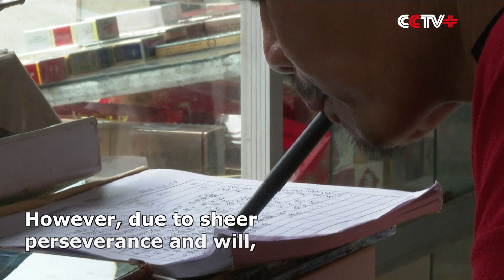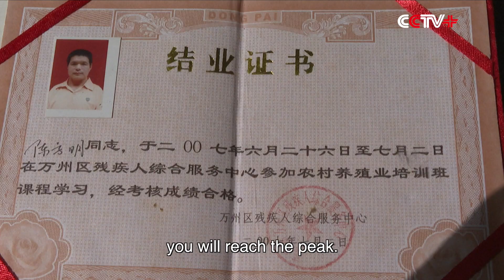Chinese Disabled Man Manages E-commerce Business with Chopsticks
China's world leading e-commerce industry has helped many people get out of poverty and made a fortune for themselves, including for some of the country's disabled population.